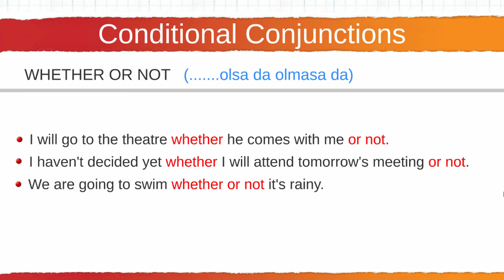139 Conditional Conjunctions WHETHER OR NOT